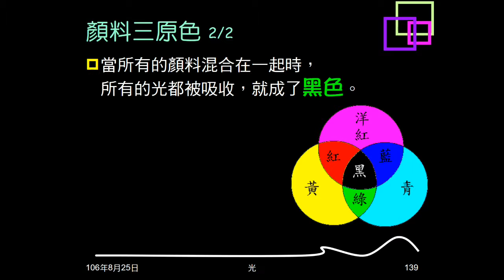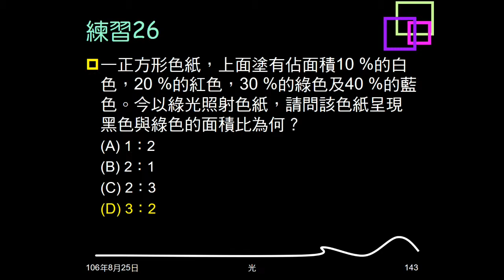106學年複習光24：例題13；練習25、26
例題13給打綠光、紅光，衣褲顏色，問衣褲原本顏色。練習25給紙照紅光、綠光顏色，問照藍光顏色。練習26給紙上不同顏色比例，問照綠光後，黑色與綠色比例。